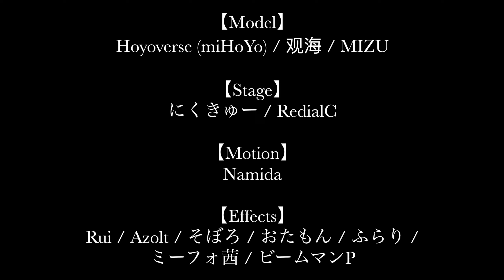【原神/Genshin Impact MMD】 Lil' Goldfish 【Arataki Itto】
I'm a lil' goldfish
Swimmin' in your love